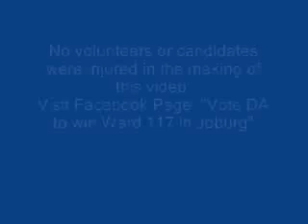Duck!! Campaigning for the Democratic Alliance in Parkhurst.wmv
Duck!! Campaigning for the Democratic Alliance in Parkhurst for the municipal elections on 18 May 2011.